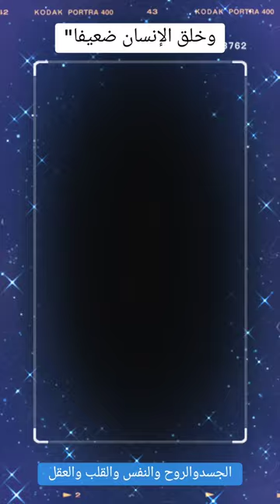مقتطف ( وَخُلِقَ الْإِنْسَانُ ضَعِيفًا ) الشهيد بإذن الله د.محمود قول اغاسي أبوالقعقاع رحمه الله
( وَخُلِقَ الْإِنْسَانُ ضَعِيفًا )النساء/28
محاضرة (إضاءات)
السبت 2006/09/23 م 1427/09/01هـ